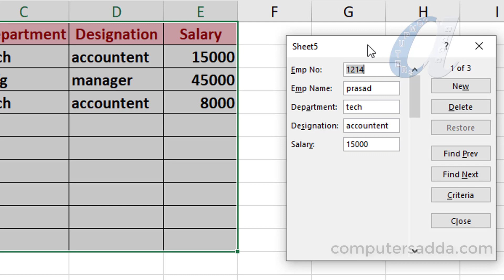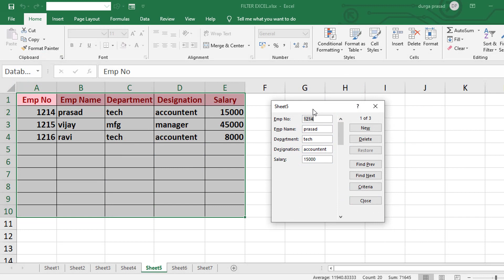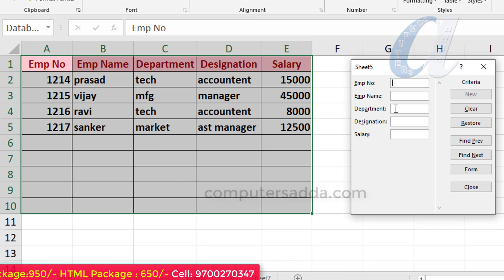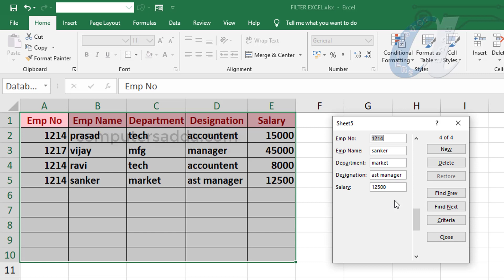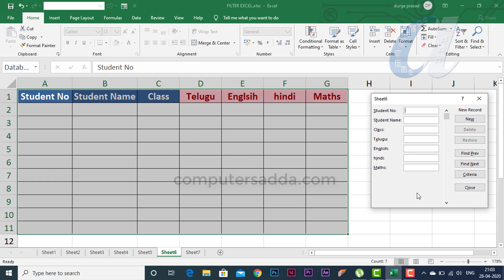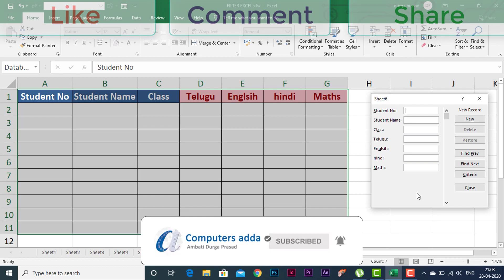Excel Data Entry Form without VBA Code Telugu || Computersadda.com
Ms-Excel Tricks & Tips:-
Function Keys (F1 to F12) All Software's
More Computer Courses Videos Links in below
Ms-Word in Telugu with in 5 Hours
Tally in telugu with in 6 hours
PHotoshop in Telugu with in 7 Hours
Pagemaker in telugu  with in 4 hours